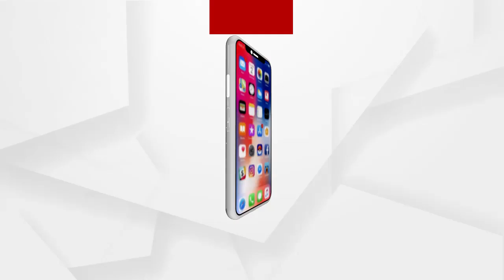ସ୍କୁଲ ଜମି ଜବରଦଖଲ ପ୍ରତିବାଦରେ ରାସରୋକ ....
ସ୍କୁଲ ଜମି ଜବରଦଖଲ ପ୍ରତିବାଦରେ ଅନୁଗୋଳ ଛେଣ୍ଡିପଦା ୬୩ ନଂମ୍ବର ରାଜ୍ୟ ରାଜପଥକୁ ଅବରୋଧ କଲେ ସିମିଳିସାହି ଗ୍ରାମବାସୀ.